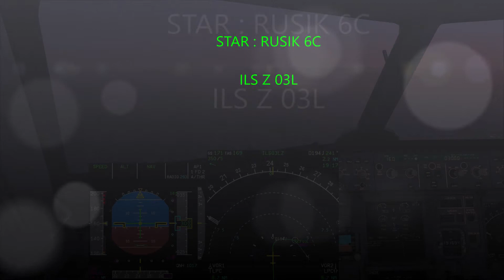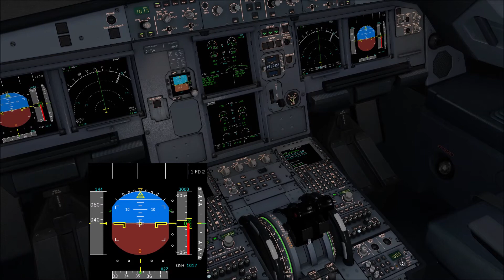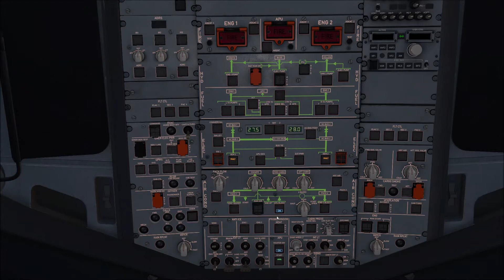Toliss A321 Gran Canaria live Ivao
Arrivée des Flys sur Gran Canaria sur Ivao avec le ToliSS a321
ILS03L
5 Fly's a l'arrivée